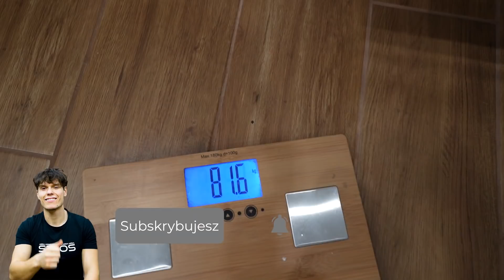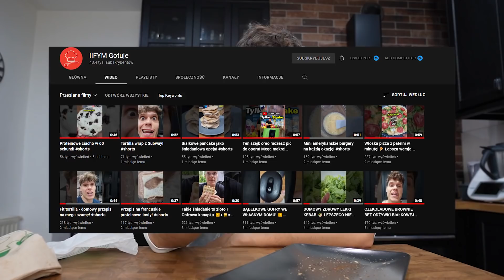Oto mój WŁASNY ZESTAW z SUBWAY! Lepszy niż w McDonald’s?🔥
-7% KOD: IIFYM lub iifym

-20% na GBS: IIFYM20